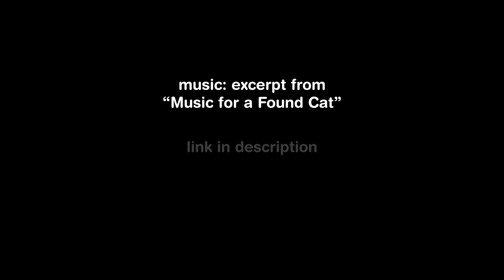The Cat.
The Cat (not my cat) that adopted me.

 recently departed (family moved that is, not dead)